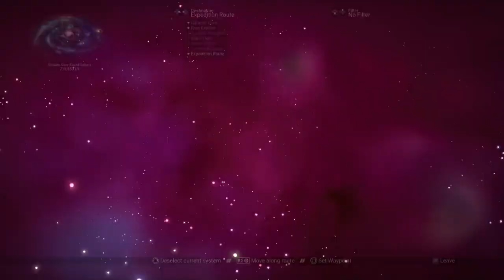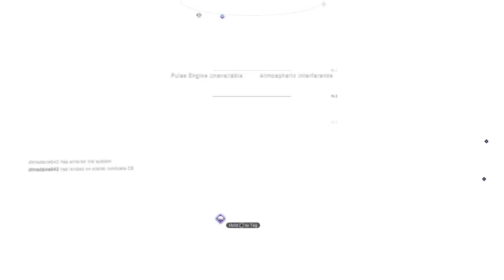PT6: Expedition PS5